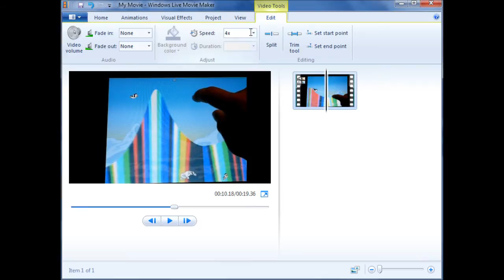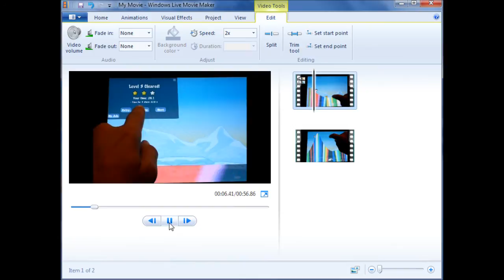How to fastforward a video in windows movie maker